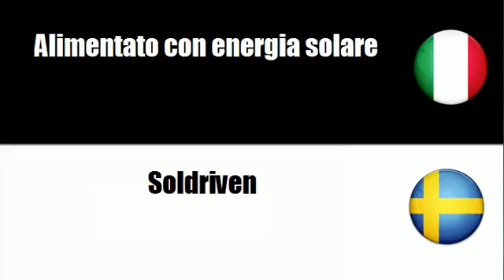Imparare il vocabolario Svedese # Argomento = Alimentato a diesel